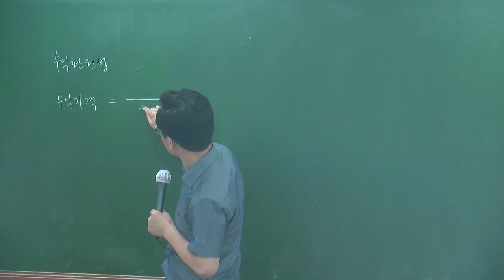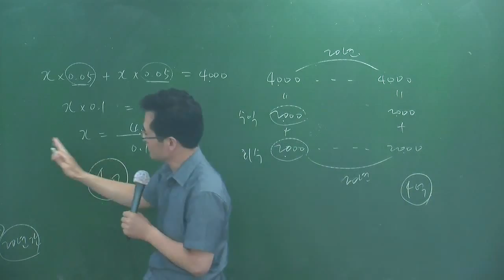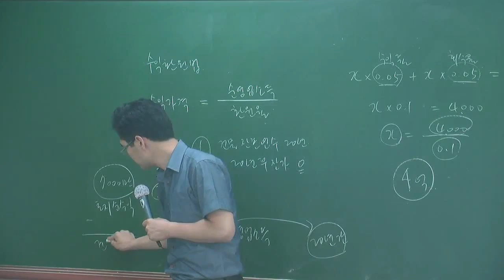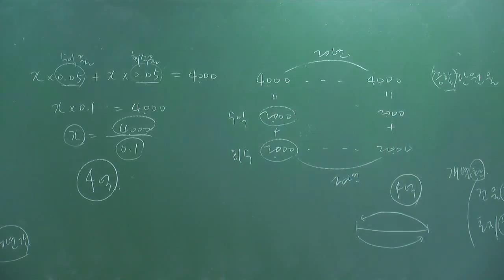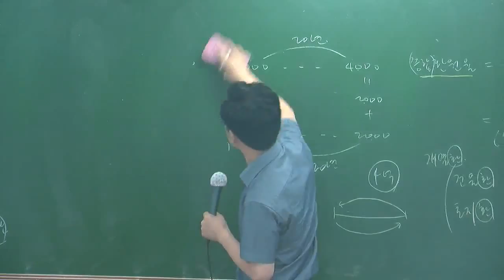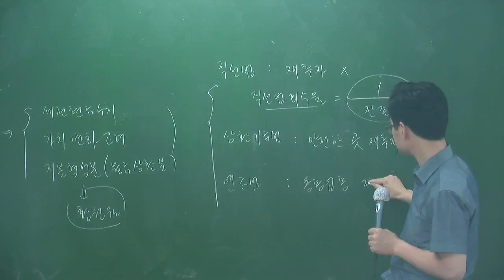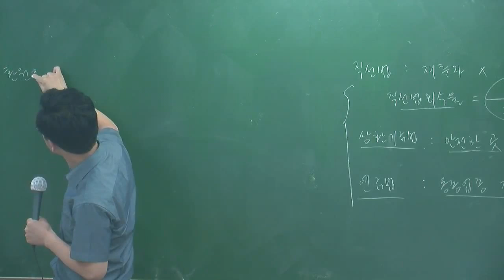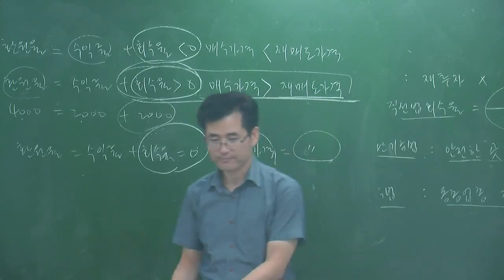개론6-32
6월심화과정